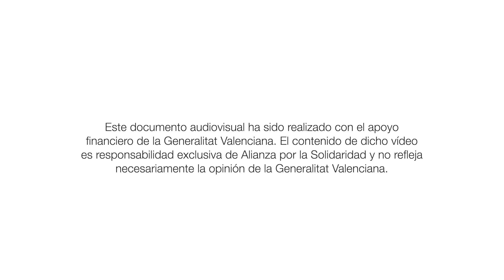Trabajo en defensa de los derechos de las mujeres en Gaza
Vídeo resumen de la visita de Hala Alwali (Alianza por la Solidaridad y defensora de derechos humanos en Gaza) a la Comunitat Valenciana para dar testimonio del trabajo realizado por el derecho a una vida libre de todo tipo de violencias en Gaza, así como por la importancia de la participación de las mujeres en la lucha por los derechos del pueblo palestino.

Esta publicación ha sido realizada con el apoyo financiero de la Generalitat Valenciana y el AECID. El contenido de dicha publicación es responsabilidad exclusiva de Alianza por la Solidaridad y no refleja necesariamente la opinión de la Generalitat Valenciana ni del AECID.